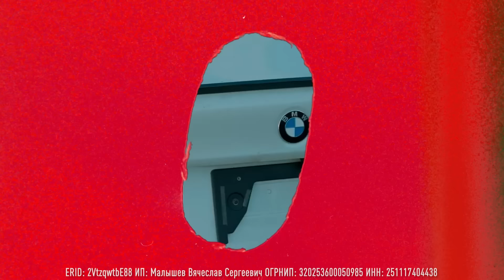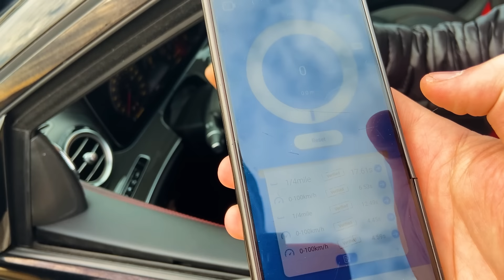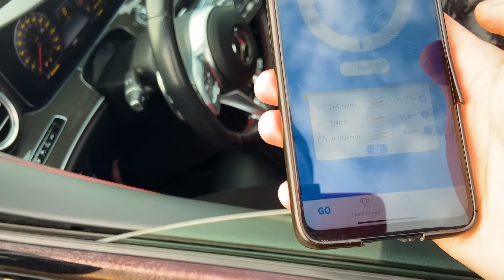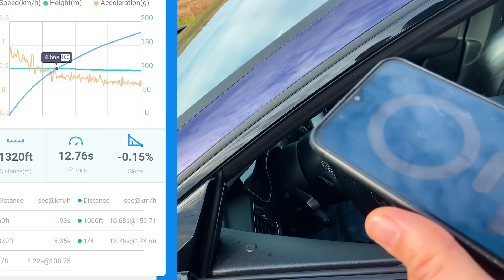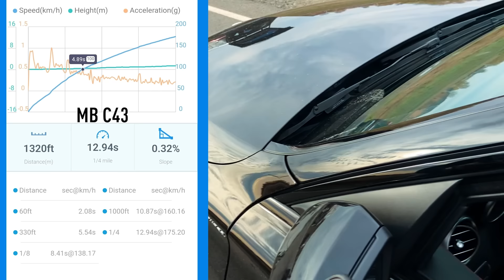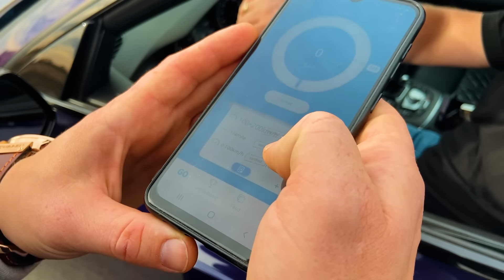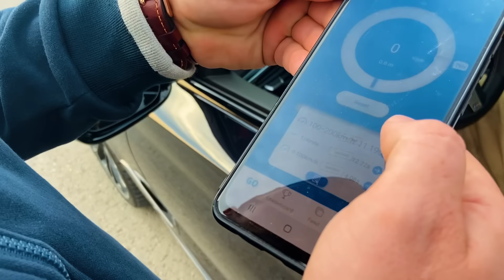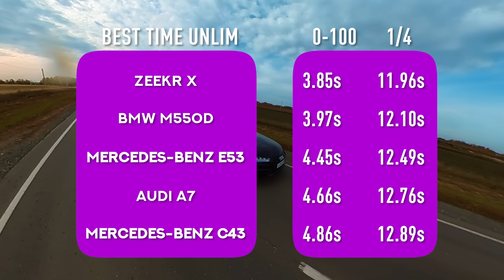BMW M550d vs Mercedes-AMG E53 vs AUDI A7 st.1 + Zeekr X + Mercedes-AMG C43